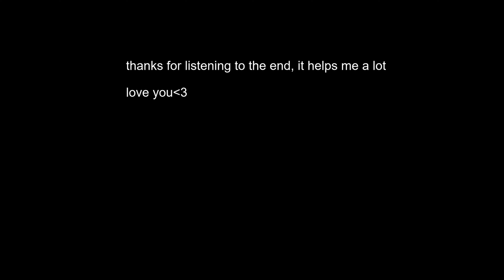[free for profit] juice wrld type beat "dark dreams" - sad guitar trap instrumental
key: e minor - bpm: 160

this beat is free to use for all platforms including streaming services like spotify and apple music as long as you credit me. however, if you want to be 100% sure that your song won't get taken down, or if your distributor requires a license for the beat, i recommend buying lease (only $15).

if you post the beat using distrokid it would be nice if you gave me a percentage using my mail , you don't need to tho.

if you use this beat, please don't register the song you make with content id cause then my video will get claimed, and that sucks:(